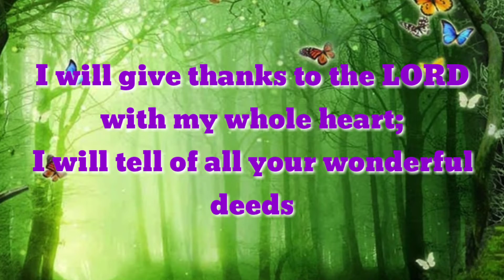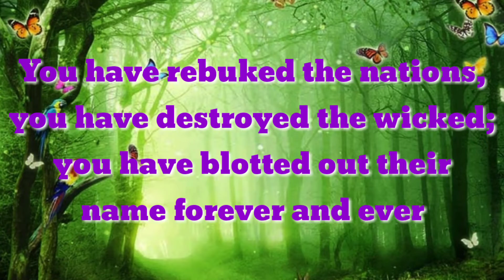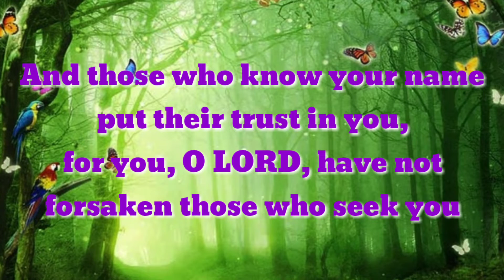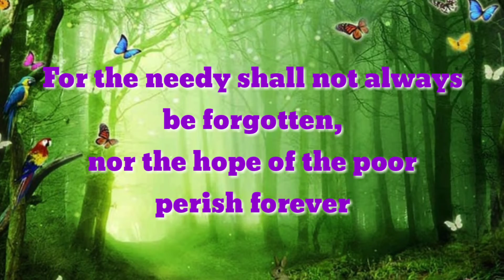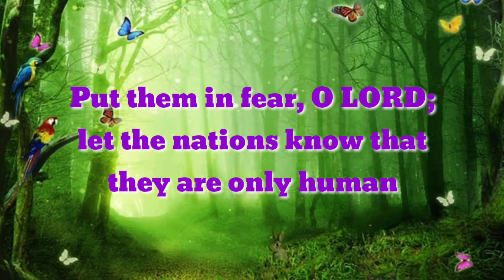Psalm 9 in English